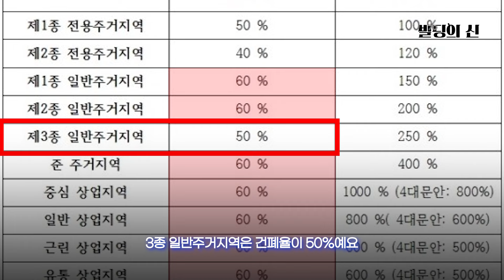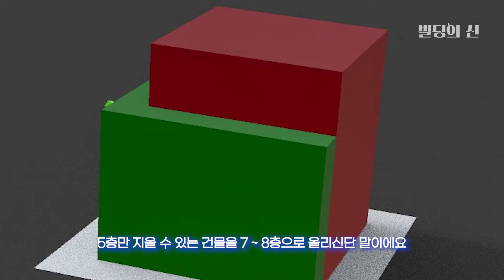이만한 땅 크기를 사면 위험합니다